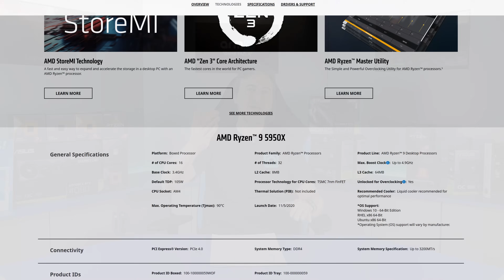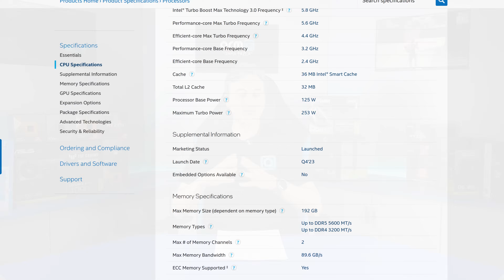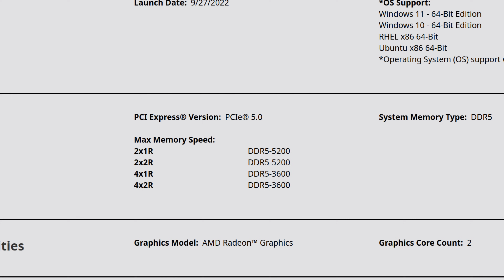AMD VE DDR5 PROBLEMİ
Bu videomuzda çıktığı günden beri piyasada AMD ve DDR5 problemi olarak anılan sorun hakkında bilgilendirme yapıyoruz.

00:00 Giriş
00:44 RAM hakkında temel bilgiler ve geçmişi.
05:32 AMD 7000 serisi işlemcilerde 4 tane RAM modul ve 3600MT/s olayı?
08:25 AMD - Intel kıyaslaması yorumları...
09:35 YouTUBE kanalımız hakkında bilgilendirme
10:02 Testler
11:11 Test sonuçları
14:04 Sonuçların yorumları
15:41 Tavsiyeler
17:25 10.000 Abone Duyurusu